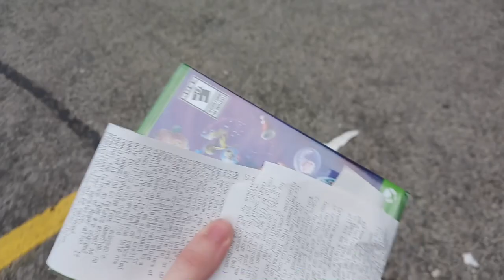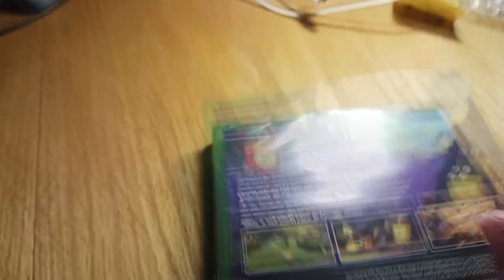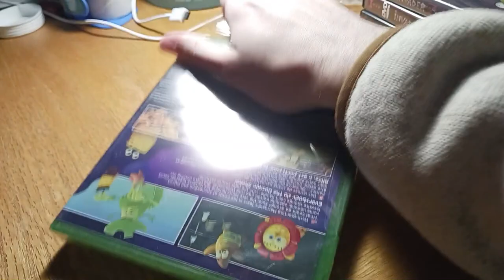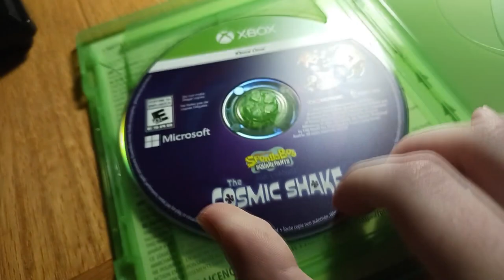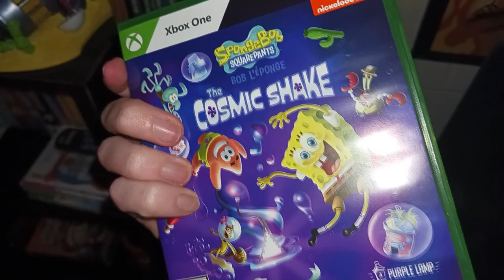SpongeBob SquarePants: The Cosmic Shake (Xbox One) Unboxing & Review (Vlog) - Vince D. Spooky!